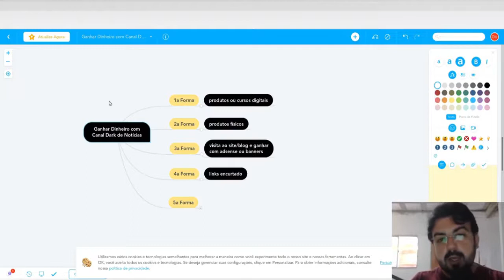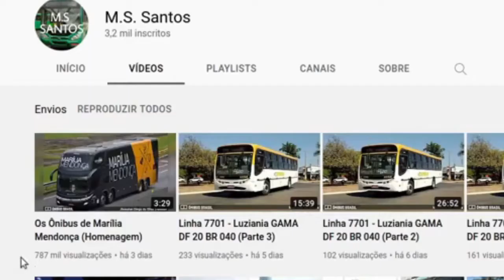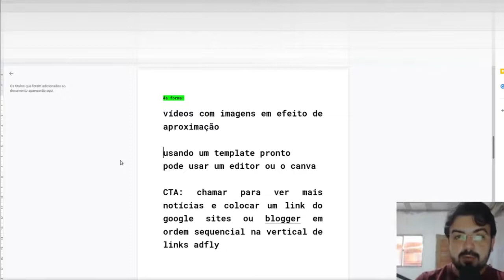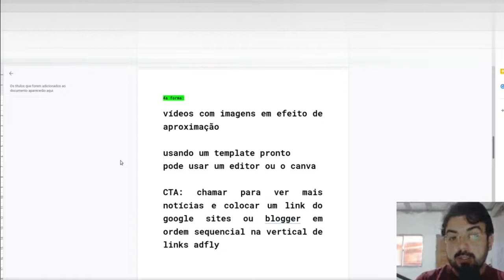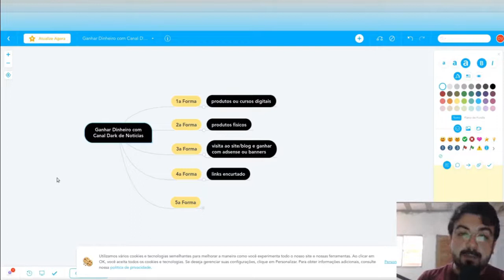Canal Dark de Notícias: Como Criar um Canal de Notícias e Ganhar Dinheiro com Links Encurtados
Um canal dark de notícias é focado em conteúdos sobre assuntos do momento. É possível criar um canal Dark no YouTube focado em único tema (exemplo: política, futebol, novelas) ou ser um canal que 'pega a onda do momento' e publica notícias que estão em alta.

  Curso grátis de Canva
  Pegue o seu!

  Pegue o seu Pack de Personagens
  e monetize hoje

Resumidamente um canal dark é àquele em o dono não se expõe (não mostra o rosto e até mesmo não usa voz). Ele pode ser responsável pelo gerenciamento geral (desde a produção até a publicação) ou ser como um gerente em que monitora o progresso.

Aprenda mais sobre ganhar dinheiro na internet assistindo vídeos dessa playlist